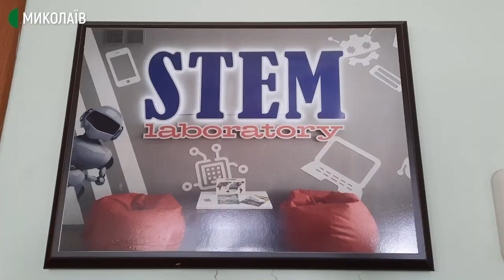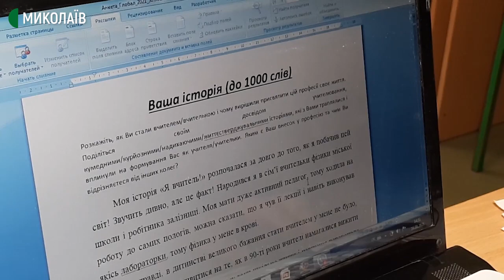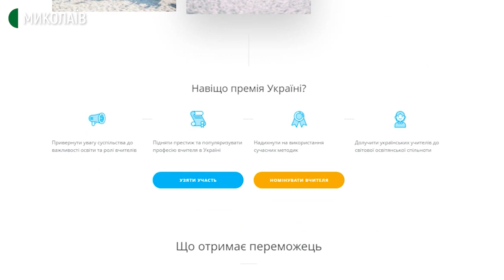Учитель інформатики з Миколаєва увійшов до ТОП-50 найкращих учителів України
Вчитель інформатики з Миколаєва увійшов до ТОП-50 кращих вчителів України національної премії Global Teacher Prize Ukraine.

Авторка - Тетяна Макушева; операторка: Юлія Філімон.